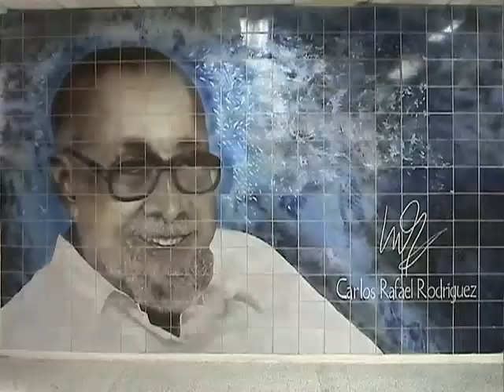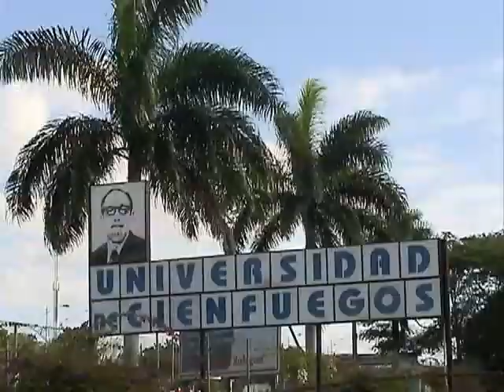Reaniman espacios públicos de la universidad cienfueguera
La universidad cienfueguera "Carlos Rafael Rodríguez" recibió el 2014 con una imagen renovada. La reanimación de espacios públicos y áreas verdes responde al proyecto que pretende una mayor socialización educativa a partir de la estética y el rescate de símbolos.